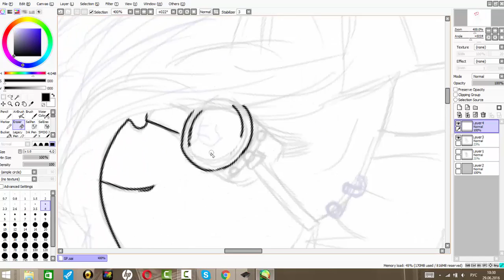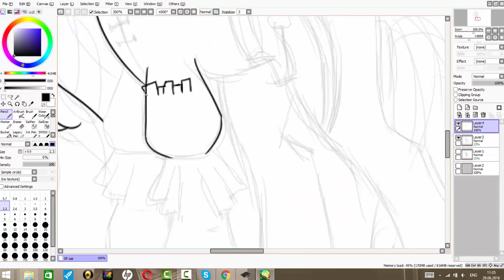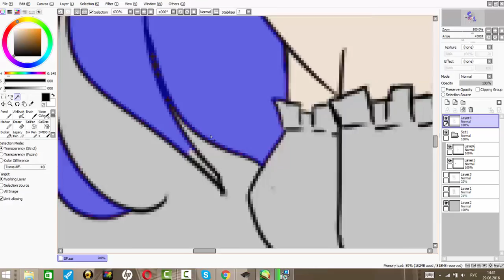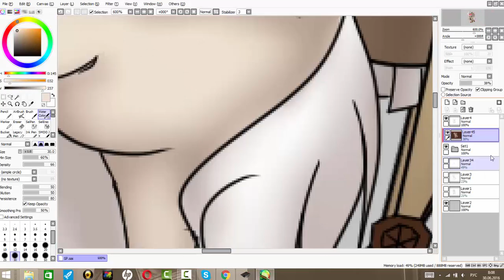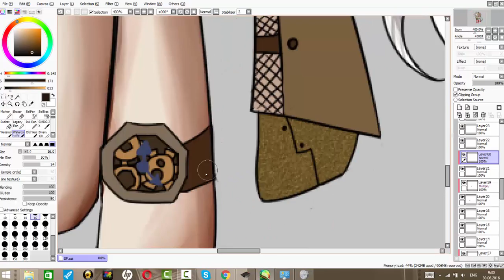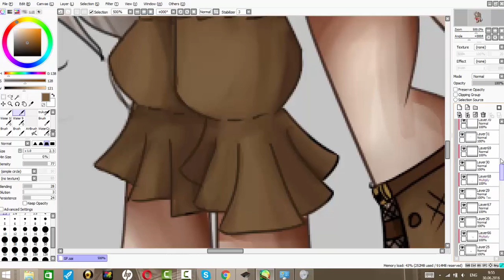~SPEEDPAINT~MLP style - My OC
***Below is interesting***

Time ~ 3.5h

All my arts can be found in my Twitter

In VK group

Music

WoodenToaster – Prototype VIP

Program video - Camtasia Record 8
Installation (Montage) video - Camtasia Studio 8